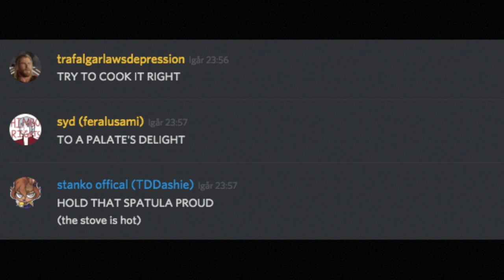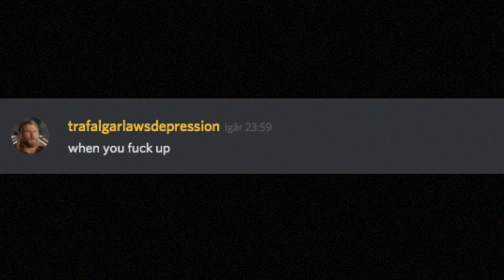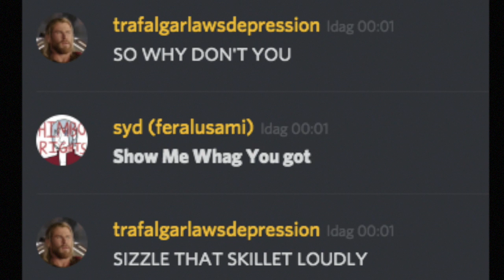new server new 4kids song